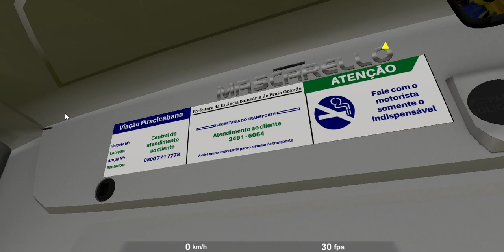linha 97 com o novo mascarello gran via!!! (pbs)